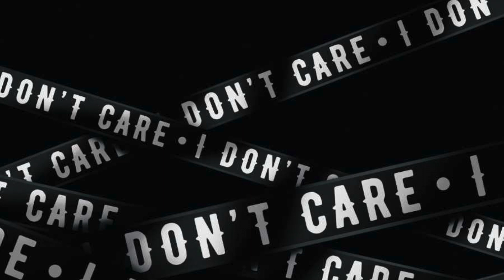YOUNG MO ALI / I DON'T CARE